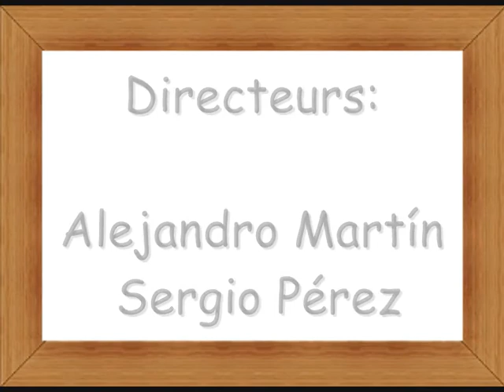"ART" EOI Las Rozas 25 Aniversario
Représentation de la pièce de théâtre "Art".
Écrit par Yasmina Reza.
Acteurs: Alejandro Martín et Sergio Pérez